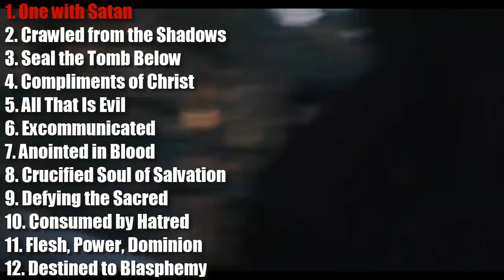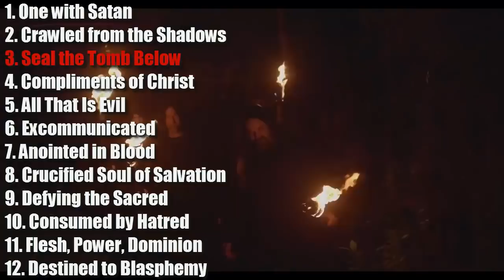Deicide - Overtures Of Blasphemy | Reseña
[Abrir]

Analizando el nuevo disco de Deicide.

***QUERÉS DARLE PROMOCIÓN A TU BANDA? OVER MUSIC TE AYUDA CON ESO DE TODAS LAS FORMAS QUE TE IMAGINES A UN PRECIO BAJISIMO!***